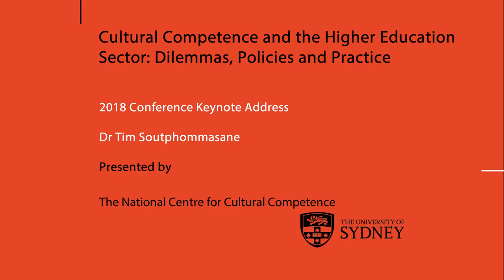NCCC Conference, 2018 - Dr Tim Soutphommasane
Cultural Competence and the Higher Education Sector: Dilemmas, Policies and Practice - Conference, 2018

The Review of Australian Higher Education (Bradley, 2008) and the Review of Higher Education Access and Outcomes for Aboriginal and Torres Strait Islander People (Behrendt, 2012) identified the need for tertiary institutions to incorporate Indigenous Knowledges into curriculum to improve educational outcomes for Indigenous Australians and to increase the cultural competency of all students. The overarching theme of this conference, therefore, is cultural competence and its intersection with the higher education sector from multi-disciplinary, inter-disciplinary and Indigenous Knowledges perspectives.

The National Centre for Cultural Competence builds knowledge and capacity in cultural competence through engagement and partnerships with universities, communities, industry groups and government.

Visit us at sydney.edu.au/nccc/